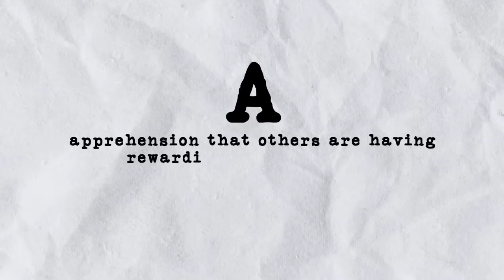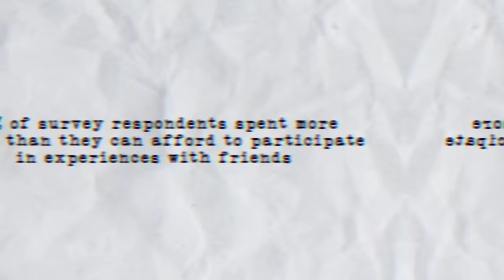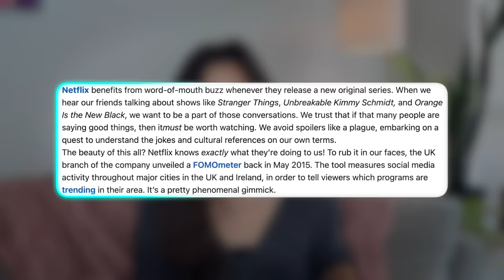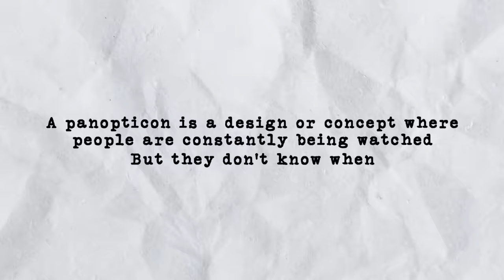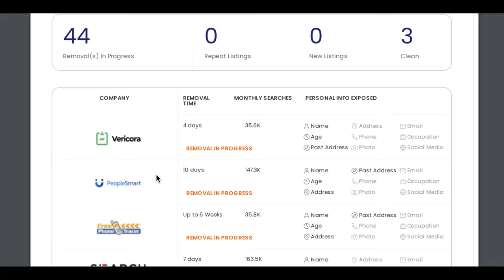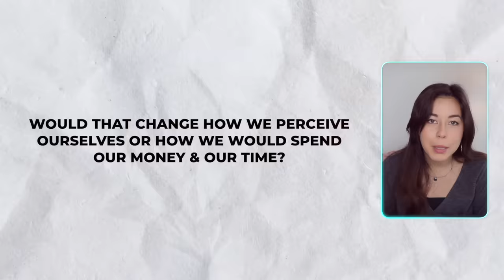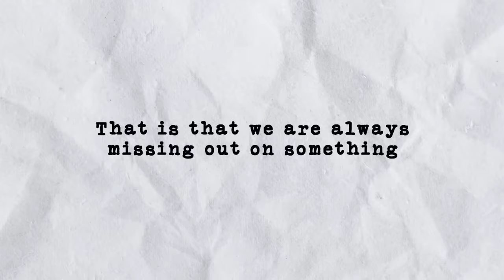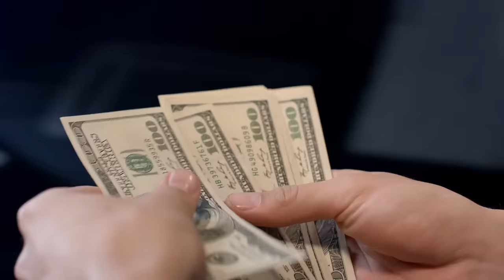How FOMO Culture Keeps You Poor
FOMO Culture is coming for you and your money. if you’re interested in getting your own detailed report and having your personal information stay private!

🎥  More about this video:
FOMO, aka the 'fear of missing out' is a phenomenon that is only getting worse with the rise of social media. It's easy to compare our lives to others - what are they wearing? where are they traveling? what are they spending their money on? All of it can be overwhelming and lead us to make bad financial decisions, from overspending on credit cards to not investing safely. In this video, I talk about FOMO Culture and how it keeps you poor.

Want more videos on money, media, society, and intentional living?

Time Stamps:

00:00 Fyre Festival
01:04 FOMO thru the years
02:17 The emotions behind FOMO
03:44 Spending & saving influenced by FOMO
05:19 My experience with FOMO
06:06 Falling behind
06:32 Marketers leverage FOMO
07:07 Social media's panopticon effect
08:07 DeleteMe Sponsor
09:39 How would we act without FOMO?
10:34 Manufactured exclusivity
10:59 How to silence FOMO
11:59 Setting financial boundaries
12:51 Always a 'next big thing'